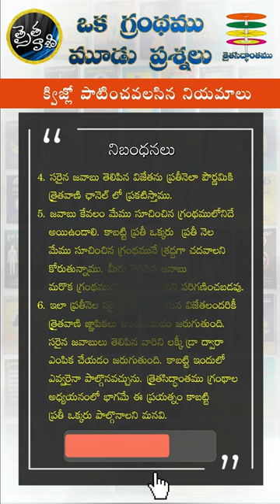ఒక గ్రంథము - మూడు ప్రశ్నలు Quiz -18 - Sep- 2024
త్రిమత ఏకైక గురువు, శతాధిక గ్రంథ కర్త, త్రైతసిద్ధాంత ఆదికర్త
శ్రీ శ్రీ శ్రీ ఆచార్య ప్రబోధానంద యోగీశ్వరుల ఆశీస్సులతో

ఒక గ్రంథము - మూడు ప్రశ్నలు Quiz  - 18
గ్రంథము :  ప్రబోధానందం నాటికలు

Quiz నిబంధనలు:
1. ప్రతీ నెల పౌర్ణమికి ఒక గ్రంథమును
  త్రైతవాణి ఛానెల్లో తెలుపుతాము.ఆ గ్రంథమును
  తప్పక అందరూ చదవాల్సి ఉంటుంది.
2. ఆ గ్రంథ పఠనముకు మీకు 15రోజుల సమయము ఇవ్వడం జరుగుతుంది.
3. గ్రంథము ప్రకటించిన 15 రోజుల తరువాత అంటే అమావాస్య రోజున
     ఆ గ్రంథములో నుంచి 3 ప్రశ్నలు అడగటం జరుగుతుంది.
     3 ప్రశ్నలకు మీ జవాబులు 6 రోజుల లోపు  whatsapp
     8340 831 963  నెంబర్ కి  మెసేజ్ ద్వారా పంపాలి.
4. సరైన జవాబు తెలిపిన విజేతను ప్రతీనెలా పౌర్ణమికి
  త్రైతవాణి ఛానెల్ లో ప్రకటిస్తాము.
5. జవాబు కేవలం మేము సూచించిన గ్రంథములోనిదే అయిఉండాలి.
     కాబట్టి ప్రతీ ఒక్కరు ప్రతీ నెల మేము సూచించిన గ్రంథమునే
     శ్రద్దగా చదవాలని కోరుతున్నాము.మీరు తెలిపిన జవాబు
     మరొక గ్రంథములోనిది ఐతే వాటిని  పరిగణించబడవు.
6. ఇలా ప్రతీ నెల సరైన జవాబు తెలిపిన విజేతలందరికీ ఒకేసారి
  ఏడాది చివరన డిసెంబర్ నెలలో త్రైతవాణి జ్ఞాపికలు
  అందజేయడం జరుగుతుంది.సరైన జవాబులు తెలిపిన వారిని
  లక్కీడిప్ ద్వారా ఎంపిక చేయడం జరుగుతుంది.
  కాబట్టి ఇందులో ఎవ్వరైనా పాల్గొనవచ్చును.
  త్రైతసిద్దాంత గ్రంథాల అధ్యయనంలో భాగమే
  ఈ ప్రయత్నం కాబట్టి ప్రతీ ఒక్కరు పాల్గొనాలని మనవి.

ఆన్లైన్లో గ్రంథము చదవడానికై  PDF కోసం క్రింద లింక్ ను సంప్రదించండి.